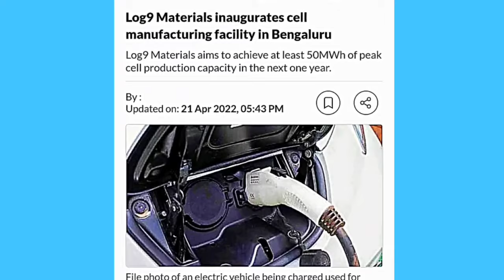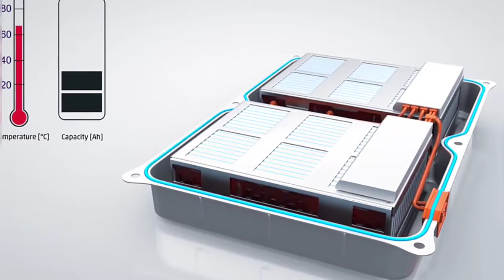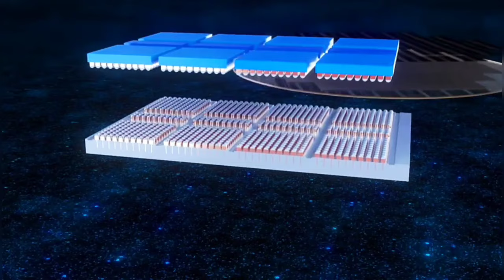Log9 inaugurates innovative Cell manufacturing Factory in India 🔥 5 GWh in just 5 Years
log9 material inaugurates cell manufacturing facilities in Bangalore
log9 material
fuel cell battery
battery technology
petrol diesel
high speed charging
high speed charging station
cell manufacturing
Bengaluru plant
best facility
India biggest battery manufacturing
new technology
two wheeler manufacturing
electric two wheeler
advance and traditional
new technology
EV industry
new battery technology
battery
low cost
commercial industry
India manufacturing hub
Israel company
Ola
Tata Power Renewable Energy Limited
Mubadala Investment Company
renewable energy subsidiary
Tata Power
Renewable Energy Limited
shareholding
Manufacturing
Solar Pumps
Electric Vehicle Charging infrastructure
metro construction
new vande Bharat train
semi high speed
Indian railway boost
sustainable transport
MRIDC
hydrogen fuel
industrial applications
TRACKING SYSTEM
longest tunnel
Katra banihal section
Himalaya
India development
supplied DMU coaches
AIR CONDITIONER
railway project
railway travel
success
logistics cost
Fright Train
dvanced track construction
super tracks
new technology
electric plan
electric Expressway
Diesel petrol
electric highway
Mumbai Delhi Expressway
electric lane
5G network
digital India
advanced technology
digital technology
Nokia
digital India
PLI SCHEME
Indian Railway
Metro stations
government sources
freight Train